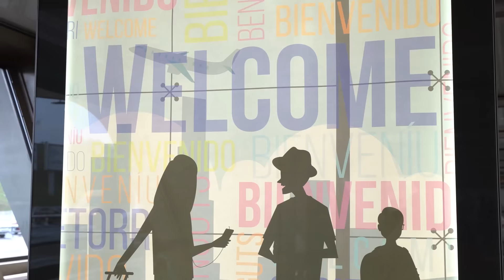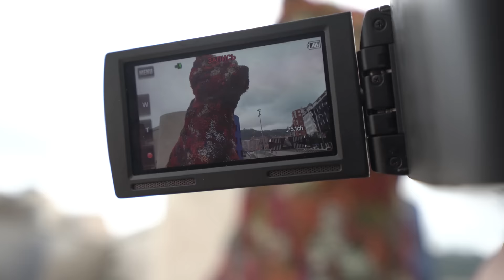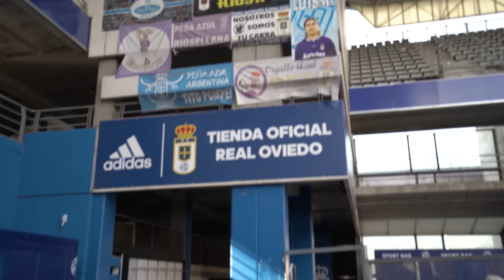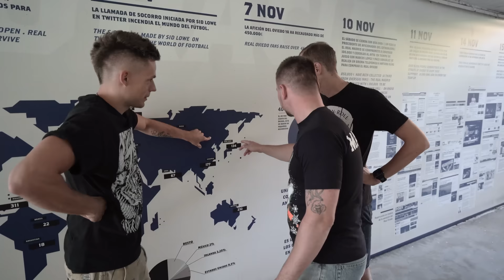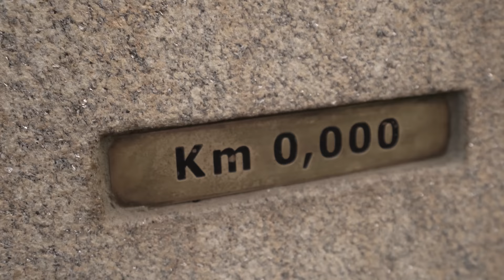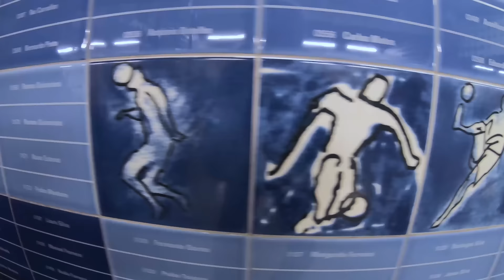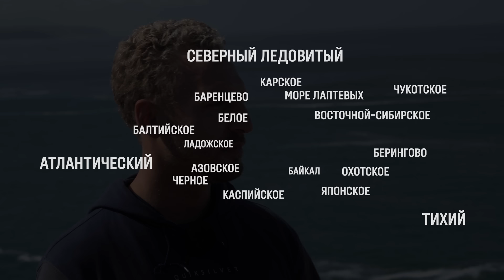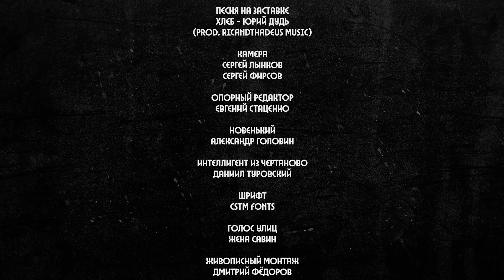Антоха. Путешествие из Магадана в Европу / Journey from Magadan to Europe (English subs)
Всем привет!

Мы в Португалии, на мысе Рока, самой западной точке континентальной Европы.

Уже неделю мы находимся в пути и снимаем новый сложносочиненный выпуск.

Один из самых грустных фактов про Россию звучит так: больше 50 процентов населения нашей страны никогда не были за границей.

Понятно, что основная причина – в том, что люди за пределами Москвы и еще пары городов живут очень скромно.

Но параллельно с этим уже много лет нам рассказывают, как же за пределами России плохо. Эмигранты, гей-парады, бездуховность – ну вы сами все знаете.

Наша позиция: путешествия – это неотъемлемая часть процветания и прогресса. Если ты видишь, как устроен чужой мир, тебе гораздо проще обустраивать мир собственный. Ну а если где-то действительно плохо, лучше узнавать об этом самому, а не по пламенным речам людей из телевизора.

Поэтому мы придумали следующее:
1. Выбрали очень классный и – важное – НЕпопсовый маршрут по Европе.
2. Взяли с собой человека, который не так искушен путешествиями, как мы.

Те, кто смотрел наш выпуск про Колыму, наверняка помнят Антоху – нашего водителя, очень яркого парня, который появился всего на пару минут, но покорил абсолютно всех. Антохе 33 года и он никогда не был за пределами стран бывшего Советского Союза.

Мы проехали почти 1500 километров от Страны Басков до Лиссабона – таким образом, чтобы Антоха, житель самого востока Евразии, оказался в самой западной ее точке.

У выпуска, который вы увидите, две задачи:

1. Интересно провести время

2. Показать, что мир – большой и классный. И гораздо лучше быть частью это мира, а не настороженно смотреть на него из-за забора.

Вперед!